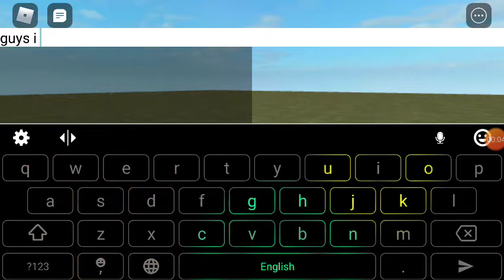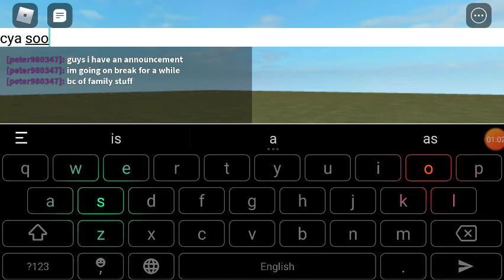I have an important announcement